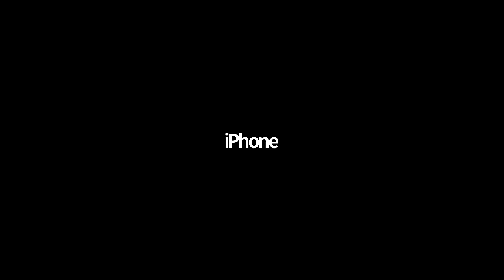University Seminar: The Role of Cities in International Affairs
UNIVERSITY SEMINAR: “The Role of Cities in International Affairs: What Should International Affairs Schools Teach Future Leaders?"
Panel with Penny Abeywardena, Luis Renta, Ambassador Nina Hachigian, and Ian Klaus. Moderated by Dean Alyssa Ayres.
Cities have never been so important.  For the first time in history, more than half of humanity lives in them.  Cities are the crossroads of ideas. They are a source of innovation.  They drive economic growth and political change.
What should the Elliott School teach future leaders about the role of cities in international affairs?
This event is made possible by the support of the University Seminars Funding Program.